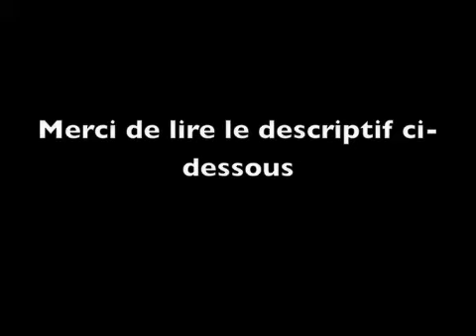Clément Grenier vs Ajax & Zagreb (lien)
Voici le lien vers la vidéo:
(de meilleure qualité si téléchargée).
Les ballons touchés par Clément Grenier lors des matchs de l'Olympique Lyonnais à Amsterdam et contre Zagreb (1ère MT seulement) lors de la saison 2011/2012.
(notez le nombre moyen de touches de balle)